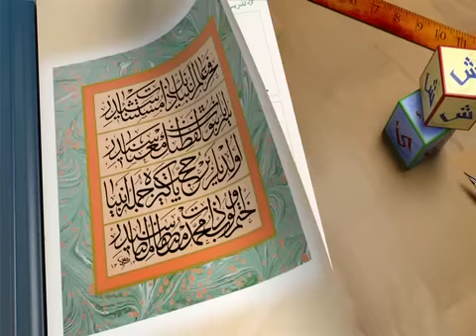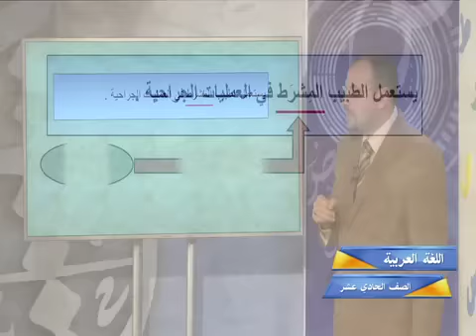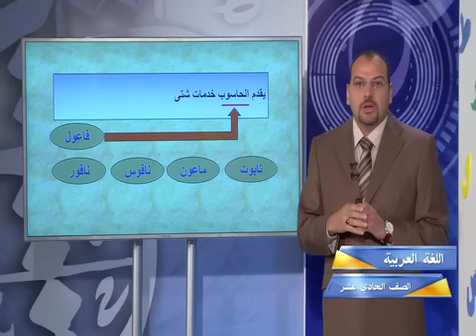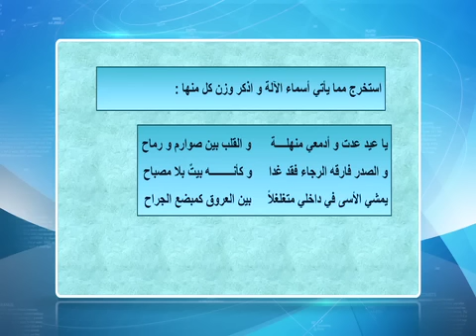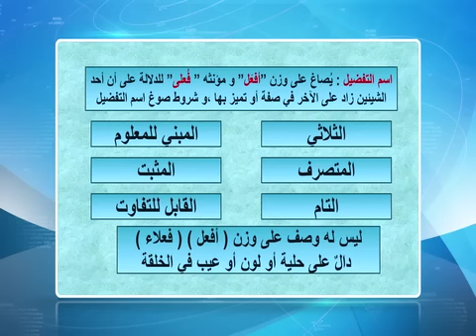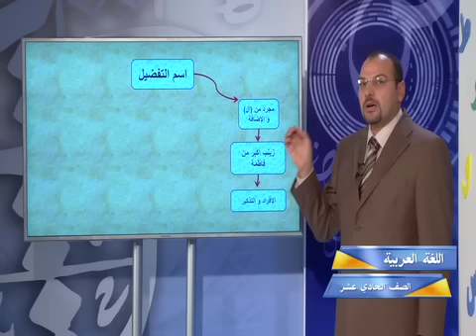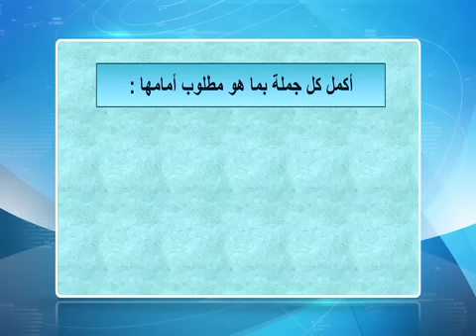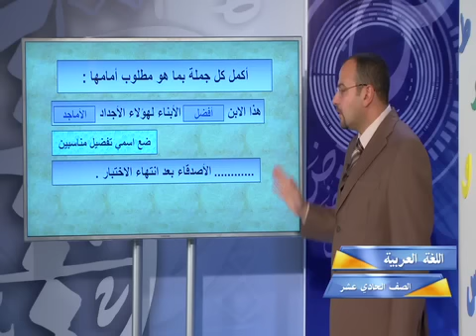قناة التربوية الكويتية || الصف الحادي عشر - مادة اللغة العربية (النحو والصرف) - الحلقة الثامنة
قناة التربوية الكويتية || الصف الحادي عشر - مادة اللغة العربية - الحلقة الثامنة - الفصل الدراسي الثاني